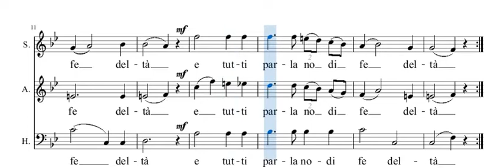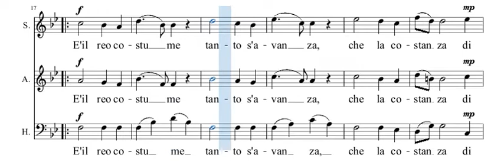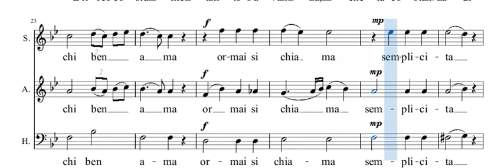Mozart - Piu non si trovano - soprano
Voix soprano à répéter - "Piu non si trovano" (composition de W.-A. Mozart) en visionnant la partition.
Soprano voice to repeat - "Piu non si trovano" (composition by W.-A. Mozart)  while viewing the score.
Toutes les vidéos, les explications et télécharger la partition sur / All videos, explanations and download the score